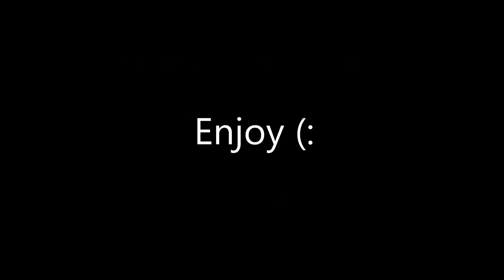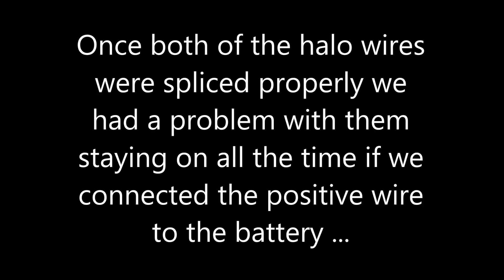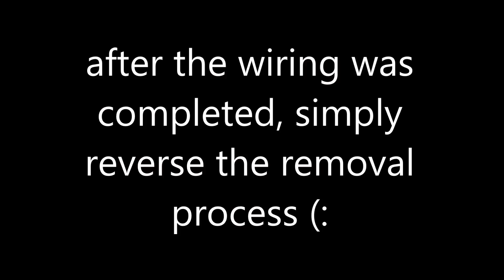How to Wire Jeep Wrangler Halo Headlights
Recently put on some new Halos on my 2012 Jeep Wrangler Unlimited.

At the time of making this video there wasn't really a clear video showing how to deal with the wiring portion if the halos. Great product by Axial, however the directions were terrible. If i can do it, you can do it no problem! Drop a comment if you need any help, huge difference and gets tons of looks.